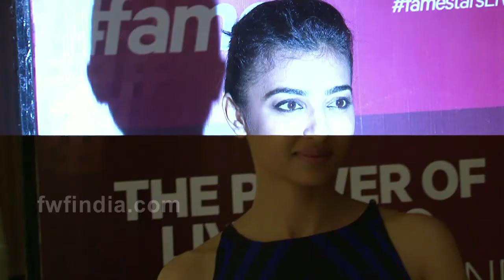Top 5 l Bollywood Celebrity HOT News!